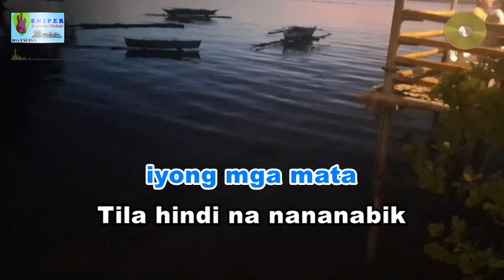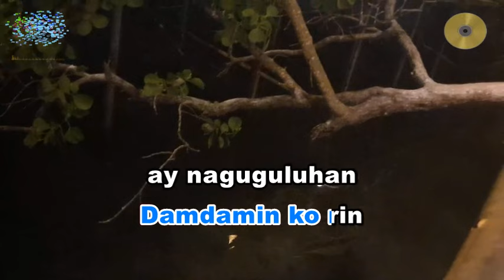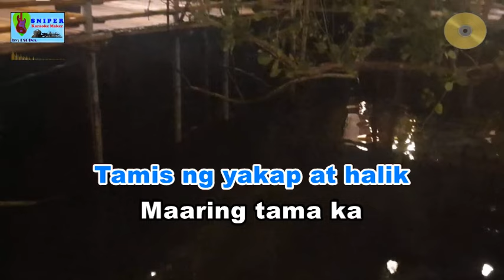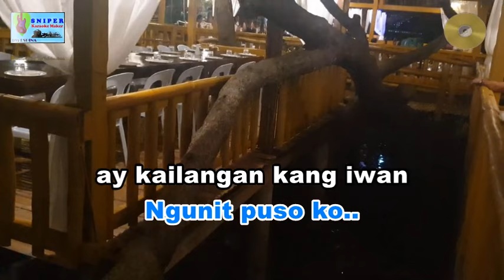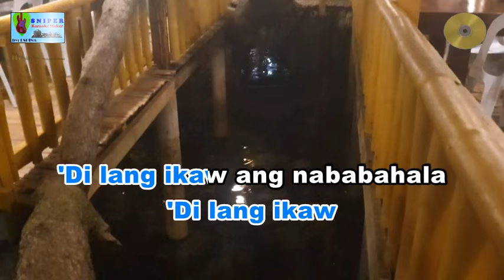'DI LANG IKAW karaoke by Juris